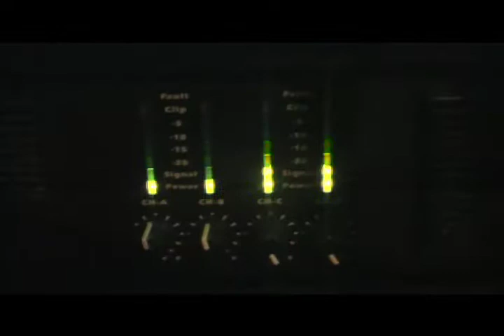Blomberg & Quist Vs. Don Smart Audio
Promotion video for Blomberg & Quist
Don Smart Audio